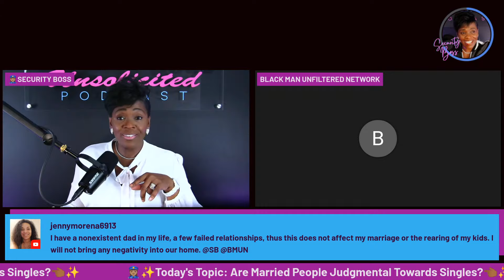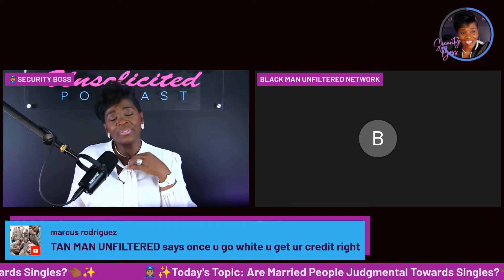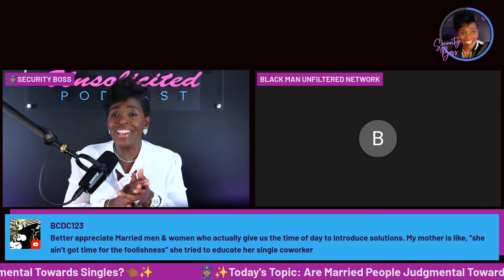ARE MARRIED PEOPLE JUDGING SINGLES?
SECURITY BOSS & BLACK MAN UNFILTERED HAVE THE CONVERSATIONS and ASK THE QUESTIONS THAT WE ALL WANT TO ADDRESS EVERY MONDAY @7PM EST

See Also...

See Also...

See Also...

See Also...